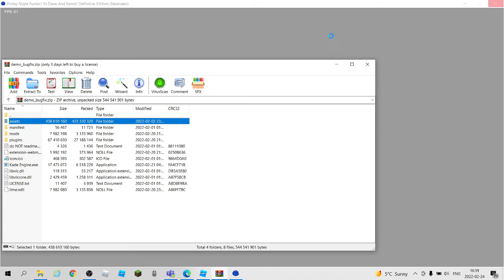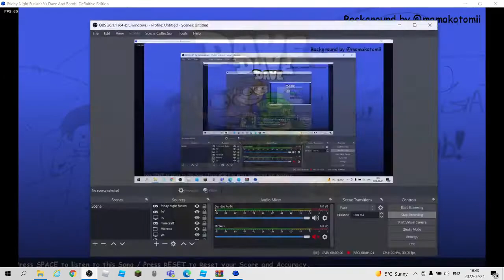technology but better